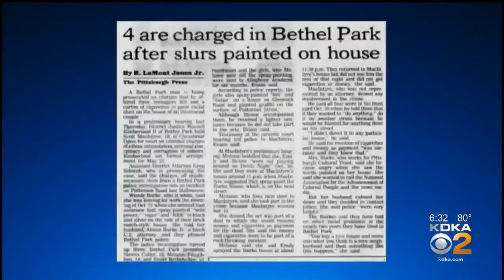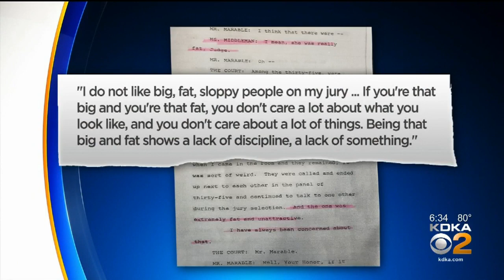Past Comments From Lisa Middleman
In old transcripts, Lisa Middleman -- now running for District Attorney against Stephen Zappala -- defended her striking or removing African Americans from a jury; KDKA's Jon Delano reports.